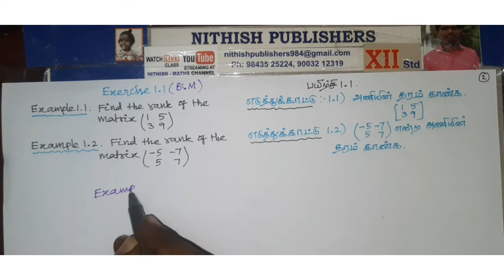Class:12 (Business maths) Example 1.1,1.2 - Rank of matrix